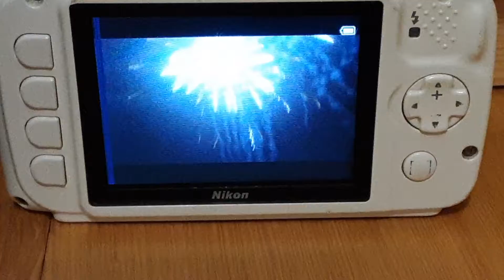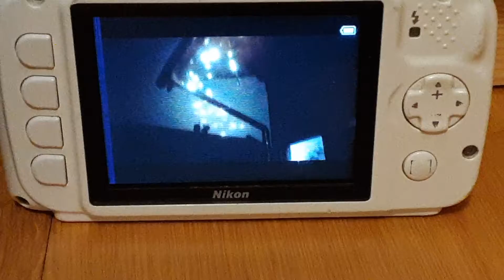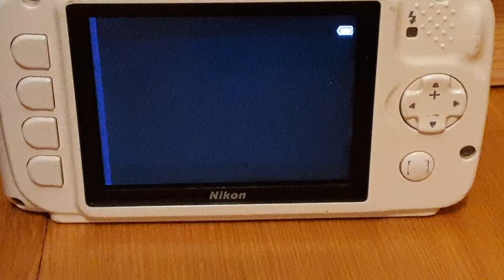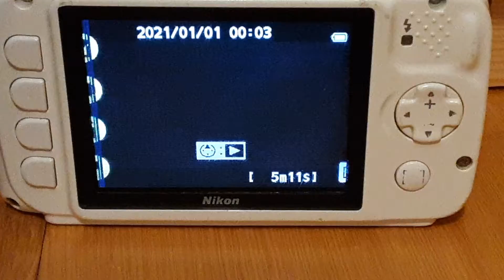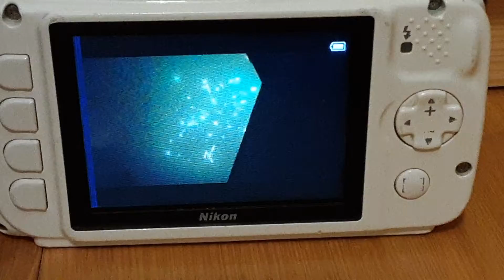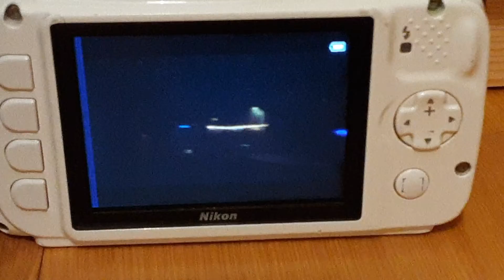nowy rok 2021🎇🎆✨